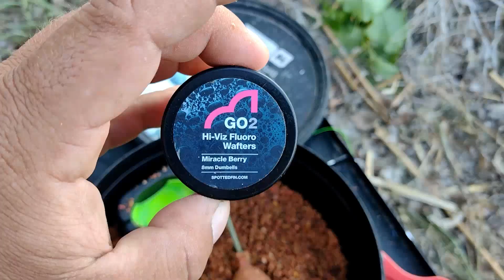Invazie de ciortan pe lacul Sarulesti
Salutare dragilor, astazi am iesit dupa mult timp la un pescuit cu feederul, cum inca este prohibitie am ales sa vin pe lacul Sarulesti un lac foarte drag mie, un lac salbatic cu un potetial fantastic.
Am pescuit la method feeder cu waftersuri de diferite dimensiuni si culori, planul era sa selectez carasii si platicile de pestii mici, am exclus din start momeala vie,m a interesat doar pestele frumos insa am intalnit o alta problema la fata locului, despre asta vedeti in clip ce s a intamplat,
Vizionare placuta!